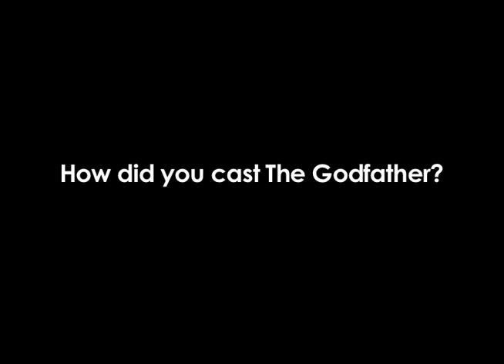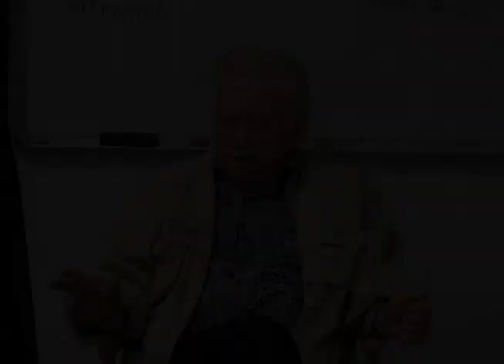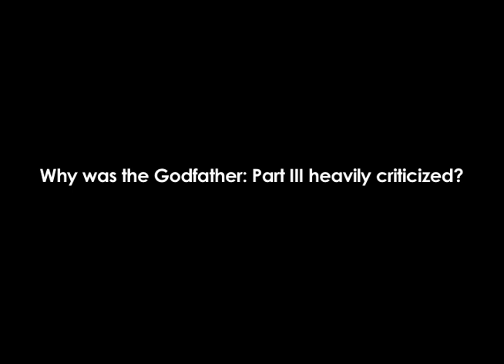IFW Guest Speakers - Fred Roos, producer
-- Academy Award Winning Producer.

Fred Roos has worked with some of Hollywood's most gifted filmmakers and actors over the last four decades producing some of the most unique films of our time.

Roos' long-term collaboration with Francis Ford Coppola includes producing the Academy Award-winning Best Picture The Godfather, Part II and the Academy Award-nominated Best Pictures Apocalypse Now, The Godfather, Part III, and The Conversation (winner of the Palm D'Or at Cannes). Other films Roos has produced with Coppola include: One From the Heart, The Outsiders, Rumble Fish, The Cotton Club, Gardens of Stone, New York Stories, Tucker: The Man and His Dream, Youth Without Youth (as Executive Producer), and the recent release Tetro. Among Roos' other producing credits are: Wim Wenders' Hammett, Jack Nicholson's Drive, He Said, Barbet Schroeder's Barfly, Peter Chelsom's Town and Country, Agnieszka Holland's The Secret Garden, and the documentary Hearts of Darkness: A Filmmaker's Apocalypse (winner of Cable Ace Award, Best Documentary).

He also produced The Black Stallion (Carroll Ballard) and the Walt Disney release in Imax, The Young Black Stallion (Simon Wincer). Roos co-produced Sofia Coppola's debut film The Virgin Suicides and served as Executive Producer on Sofia Coppola's Lost in Translation, Marie-Antoinette and the upcoming Somewhere. Before he began producing films, Roos had a legendary career as a casting director on such films as: The Godfather, American Graffiti, Five Easy Pieces, The King of Marvin Gardens, Fat City, Petulia, and Zabriskie Point. He served as casting consultant on Star Wars.